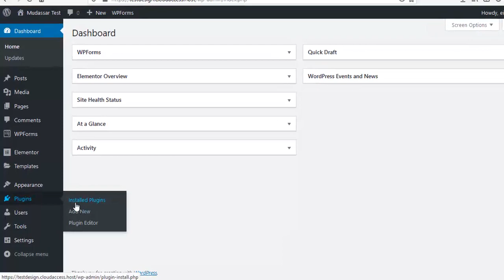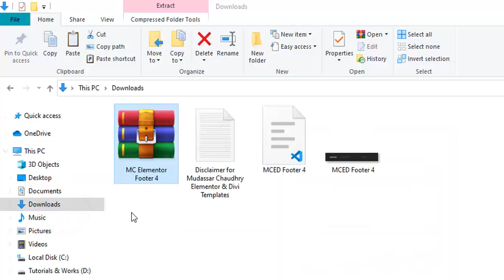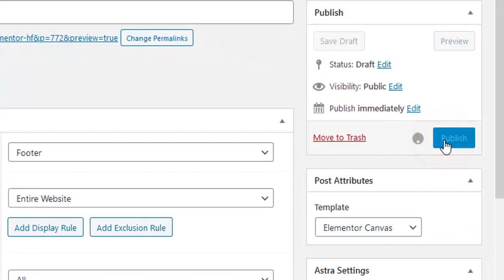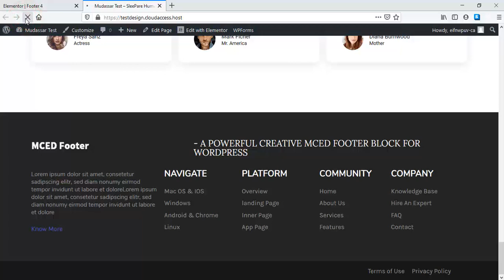Free Elementor Footer Template Design 04 by Mudassar Chaudhry